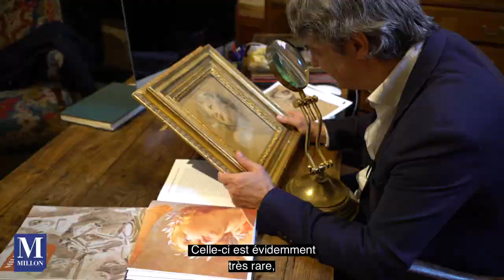Un portrait, un objet!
Patrick de Bayser, expert en dessins, nous dévoile cette étude pour le plafond de Versailles, signé François LEMOYNE!